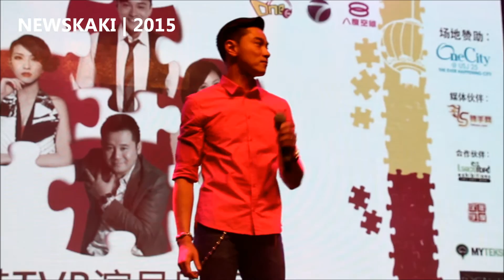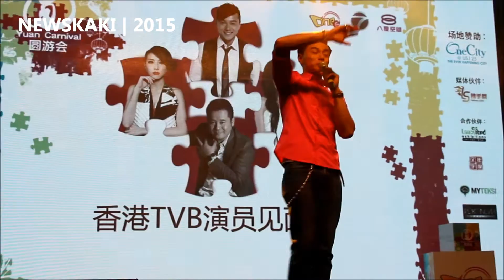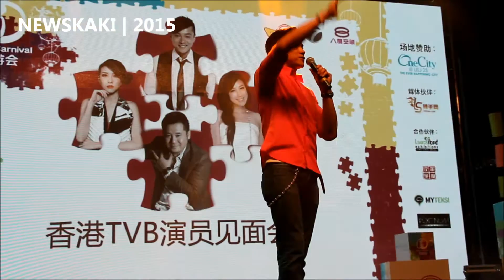友情岁月 -黄浩然 《圆游会2015》TVB艺人见面会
Newskaki现场报导（150927）

友情岁月 -黄浩然
《圆游会2015》TVB艺人见面会